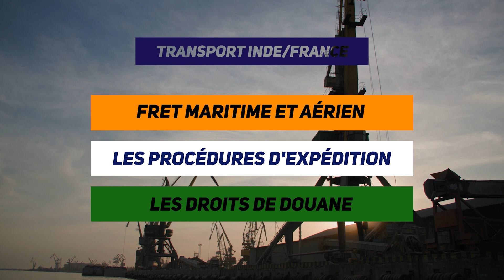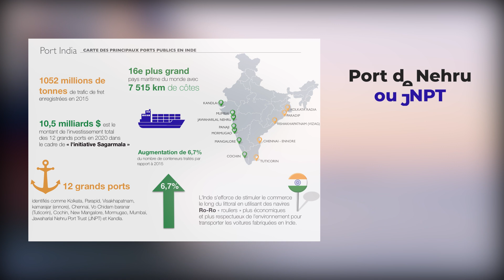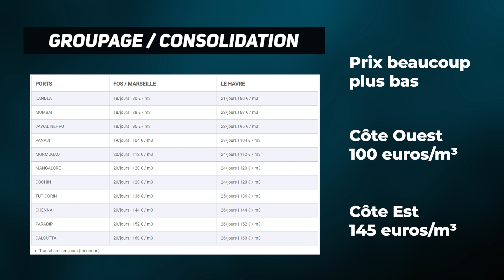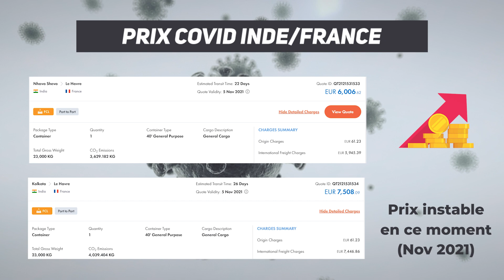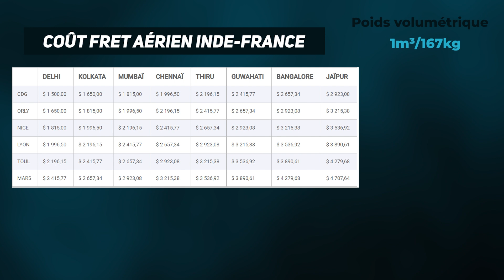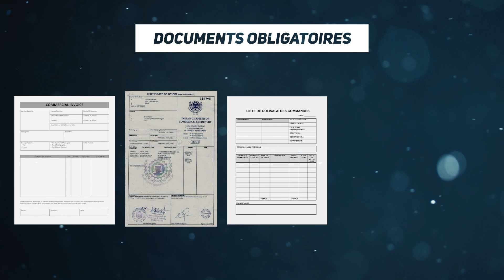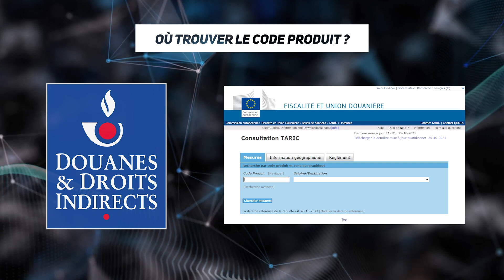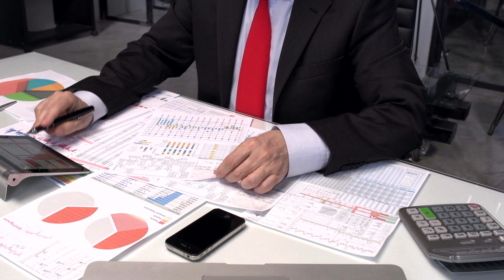Fret Maritime par conteneur & Transport Aérien depuis l’Inde : Coût, Délais et Douanes 🇮🇳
00:00 Introduction
01:51 Le fret maritime Inde-France
05:26 Le fret aérien Inde-France
08:57 La réglementation du fret depuis l'Inde
10:29 L'importation de produits indiens en Europe
11:21 Les restrictions liées aux produits Indiens
12:45 Conclusion

L’Inde est en train de se poser comme le futur cador de l’E-commerce et du Sourcing.

Varier vos approvisionnements en choisissant ce nouvel Eldorado peut donc être très intéressant.

Mais la logistique Indienne est encore en phase de développement et on voit émerger de nombreuses arnaques venant de transporteurs locaux peu scrupuleux !

Alors si vous êtes débutant dans l'import de produits indiens, ou simplement curieux de voir comment vous pouvez transporter vos marchandises depuis l’Inde de manière efficace, cette vidéo est faite pour vous !

Nous verrons ensemble les modes de transport à privilégier, les principaux ports et aéroports du pays, ainsi que les délais et réglementations du fret indien.

Pour devenir incollable sur le transport depuis l’Inde et l’Asie en général, vous pouvez également rejoindre notre formation Limitless Sourcing.